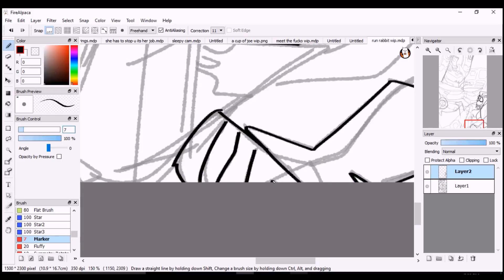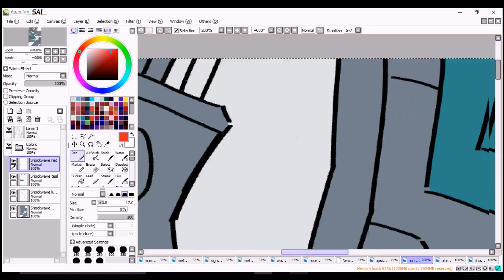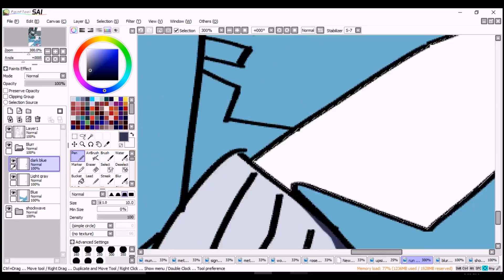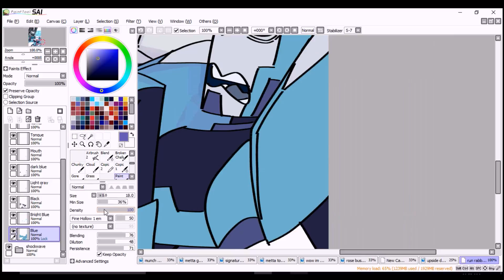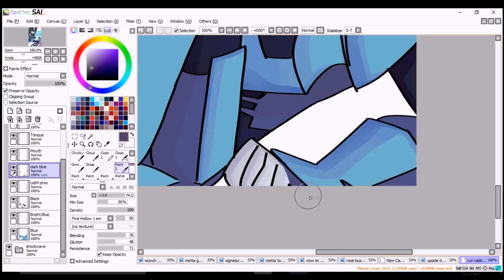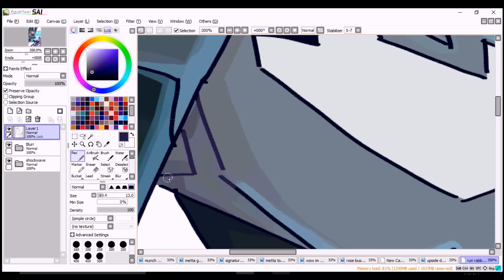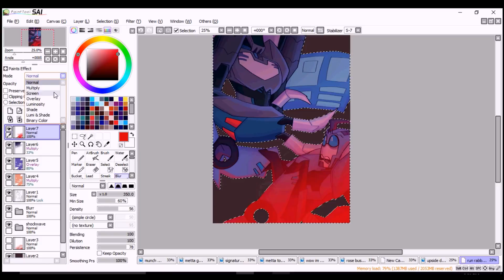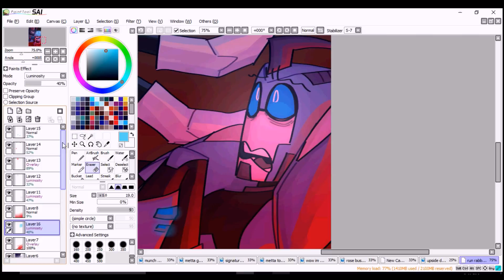[SPEEDPAINT] Shockwave and Blurr - Transformers Animated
some shockblurr!! i wanted to do something like, sorta artsy with them cause i haven’t drawn em in a million years and this is what i came up with! i think it turned out pretty nice! estimated time spent on this is 4 hours!
Edit: i had to reupload this because one of the songs in it got it blocked in the us, i've since replaced the song with a different one so,,, heres hoping this version works!

Programs Used: FIre Alpaca and Paint Tool Sai